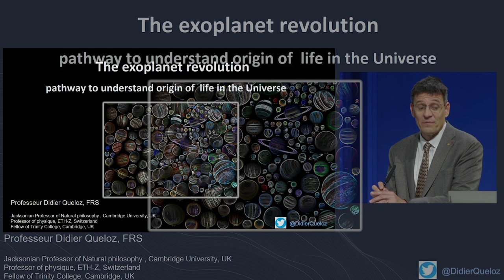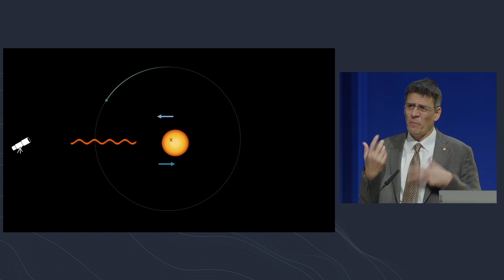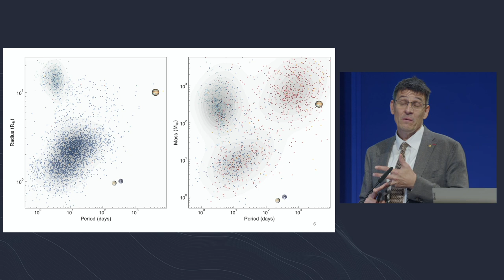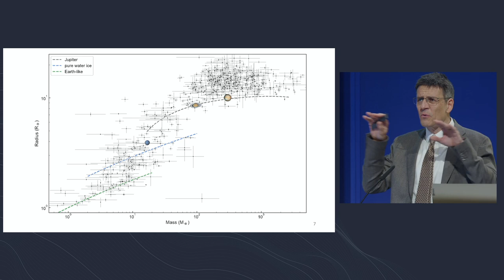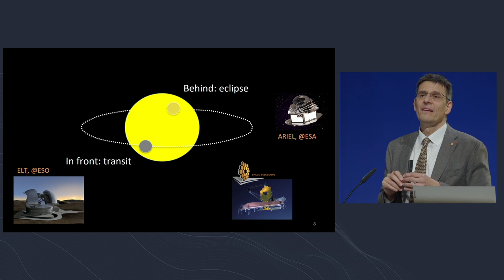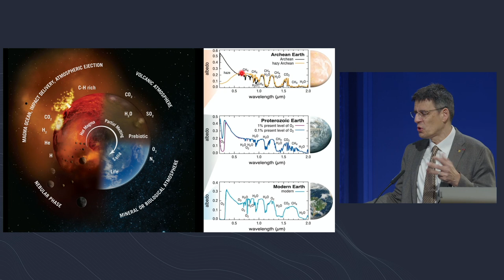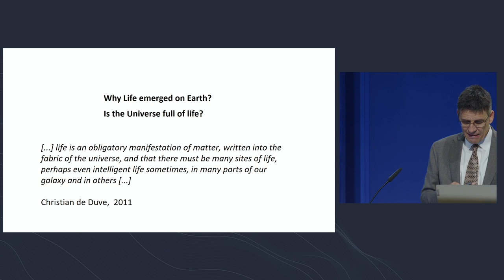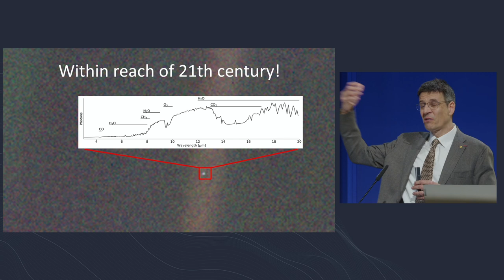The exoplanet revolution: Professor Didier Queloz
The search for extra-solar planets has now been going on for three decades, and Didier Queloz has been behind the telescopes and spectrographs since the beginning.  The Nobel Prize-winning Swiss astrophysicist takes us on a journey through the history of the planet from the discovery of 'hot Jupiters' that circled their own stars in a few days to the search for signs of life.

A Naprendszeren kívüli bolygók kutatása immár három évtizedes múltra tekint vissza, Didier Queloz pedig a kezdetektől ott állt a távcsövek és spektrográfok mögött. A saját csillagukat néhány nap alatt megkerülő „forró Jupiterek” felfedezésétől az élet nyomainak kereséséig eltelt időszakon kalauzolja végig a nézőket a Nobel-díjas svájci asztrofizikus.